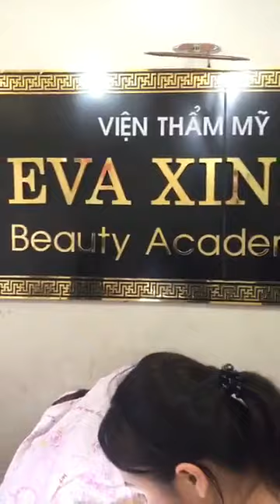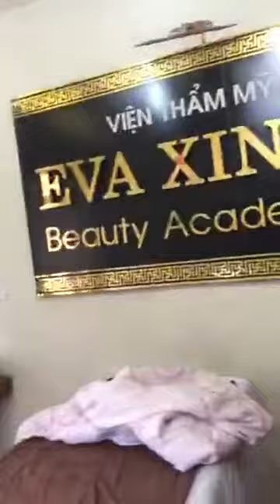Hướng dẫn phun môi collagen tế bào gốc - Spray collagen stem cells.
[ Đào tạo phun xăm thẩm mỹ ].Hướng dẫn phun môi collagen tế bào gốc -  Spray collagen stem cells.
Hôm nay học viện thẩm mỹ eva xinh sẽ giới thiệu và hướng dẫn các bạn kỹ thuật phun môi collagen tế bào gốc,một kỹ thuật quan trọng giúp có một đôi môi đẹp tự nhiên sau phun xăm.
Today eva beautiful cosmetology academy will introduce and guide you to spray the stem cell collagen technology, an important technique to have a beautiful natural lips after spray tattoo.
Học Viện Thẩm Mỹ Evaxinh Nơi giúp bạn tự tin khẳng định tay nghề của mình
- Nếu thấy những nội dung mà chúng tôi cung cấp là bổ ích , hãy đăng kí kênh ngay bây giờ để update liên tục những thông tin hấp dẫn , đừng quên chia sẻ cho mọi người cùng xem và đóng góp ý kiến của bạn cho chúng tôi nhé
Theo dõi kênh Học Viện Thẩm Mỹ Evaxinh trên :
Mọi vấn đề về:
Địa chỉ ( Hà Nội ) : 292 Bùi xương trạch,Thanh xuân,Hà Nội ( Trụ sở chính ).
Địa chỉ ( TP.Hồ Chí Minh) :  số 461/19 đường Tân Thế Hiệp 07 - Khu phố 3A - Phường Tân Thới Hiệp - Quận 12 - TP.HỒ CHÍ MINH.